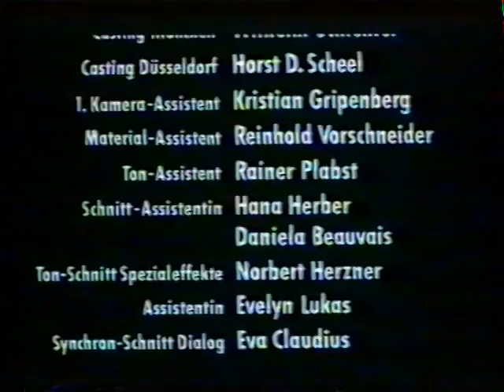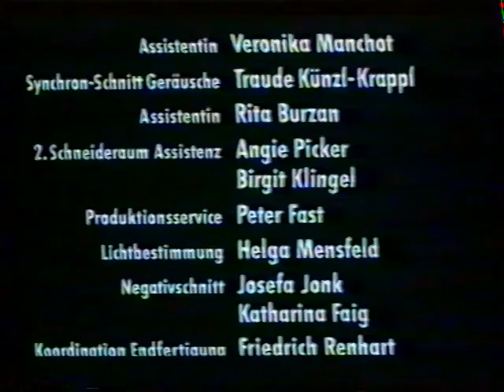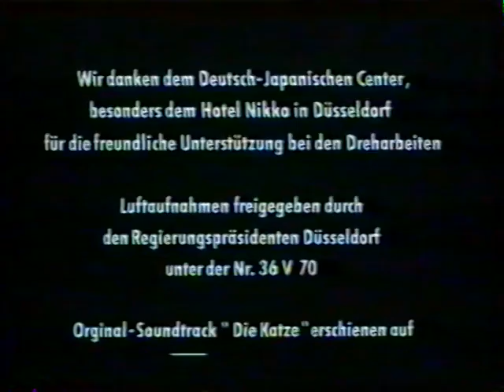Die katze-1987, Part 2 , Götz George